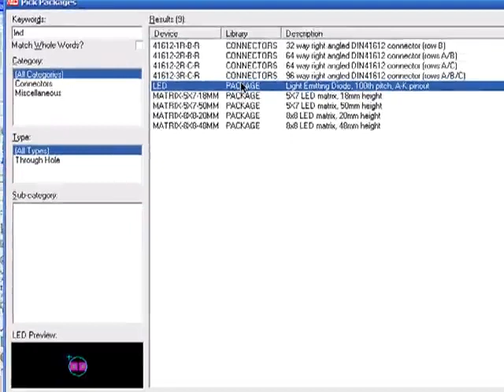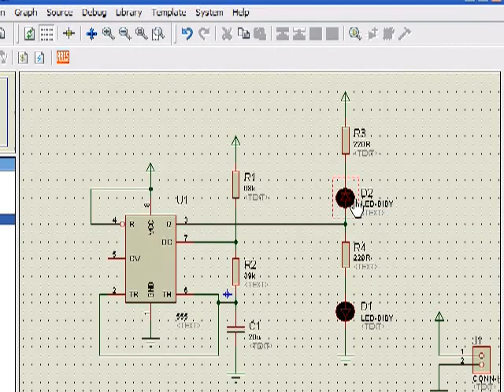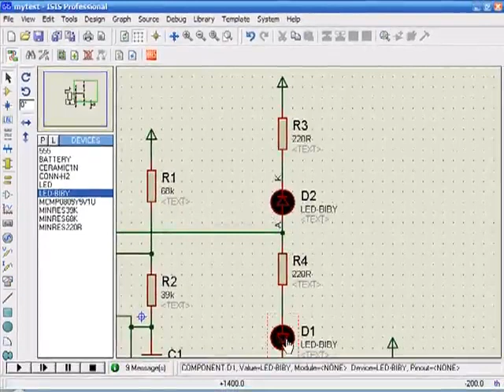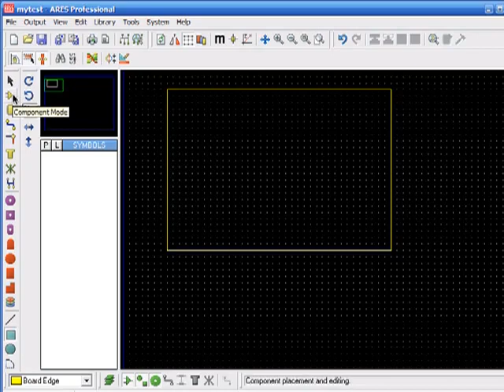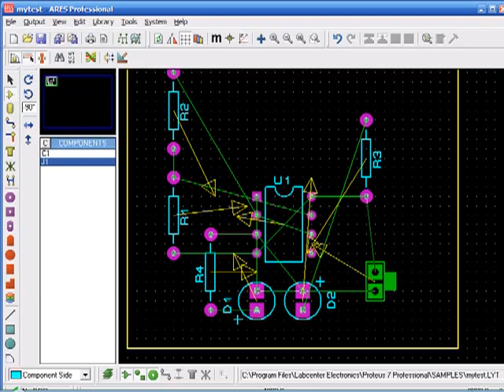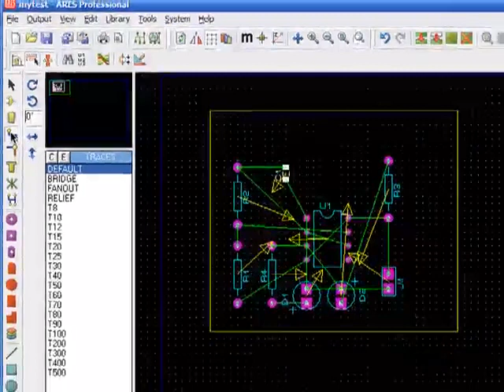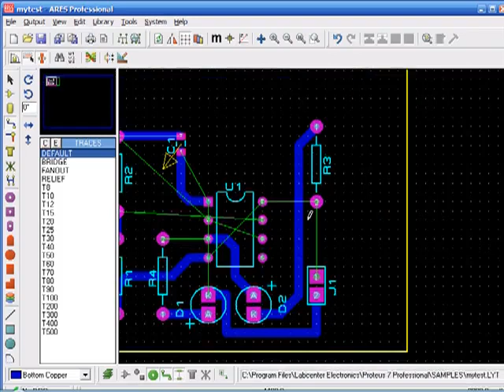Proteus Isis Tutorial part 2